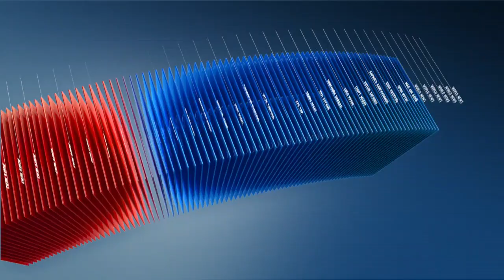4 настай охиныг охиныг зодож байх үед хажуу айлууд нь цагдаа дуудсан бол амьд байхыг үгүйсгэхгүй.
Дөрвөн настай охин төрсөн эцэг болон хойд эхийнхээ гарт хэрцгийгээр зодуулж нас барсан гэх мэдээлэл цахим ертөнцөөр тархаж олныг сэртхийлгээд байна. Талийгаач охин Баянзүрх дүүргийн эмнэлэгт тав хоногийн турш сэхээнд байж байгаад энэ сарын 21-ны өдөр нас барсан байна. Хажуу айлууд нь тухайн бяцхан охиныг байнгын хүчирхийлэл зодуур дор байдгыг мэдсэн ч цагдаад мэдэгдэх эсвэл хүүхдээ зодохоо болиоч гэсэн шаардлагыг тавьсан бол өнөөдөр охин амьд байхыг үгүйсгэхгүй.